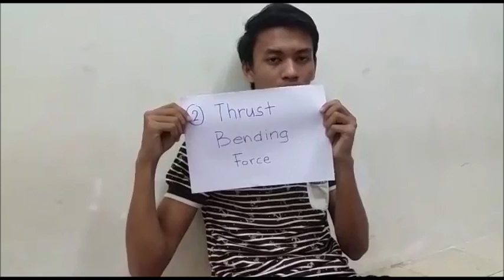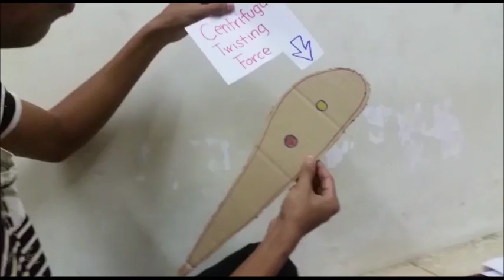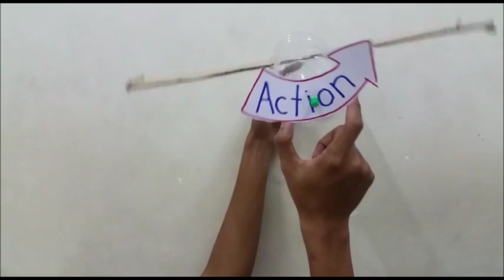Force acting on a propeller & Vibration and Resonance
An interactive learning video regarding Module 17 Propeller Part 66 presented by group 4 Semester 5 students.